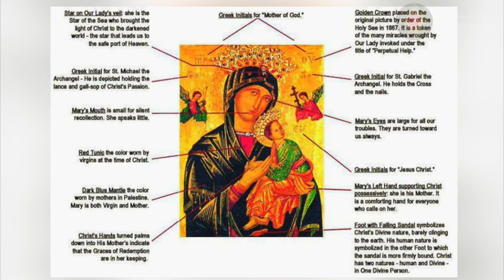Our Lady of Perpetual Help - June 27th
Feast Days of Our Lady;Our Lady of Perpetual Help;
Prof. Plinio Corrêa de Oliveira, Our Lady of Perpetual Help;

DR TAYLOR MARSHALL; Interesting History of Our Lady of Perpetual Help Icon;